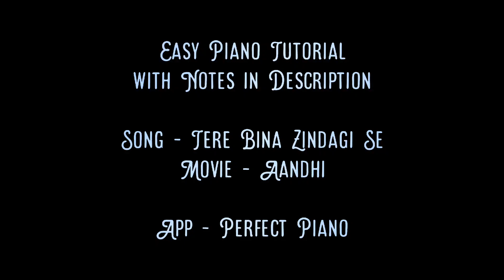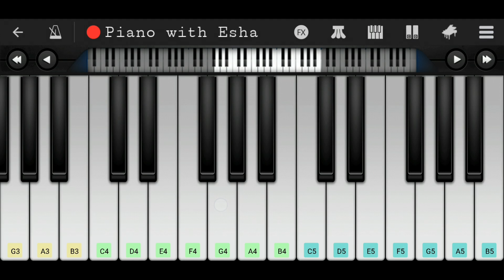Tere Bina Zindagi Se (Aandhi) | Easy Piano Tutorial with Notes | Perfect Piano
Easy Piano tutorial/lesson of song 'Tere Bina Zindagi Se' from Hindi/Bollywood movie 'Aandhi'.

Tere bina zindagi se koi
G4  G4#  C5  D5  C5  G4#  C5  G4#  G4  G4#  G4  D4#

Shikava to nahi, shikava nahi,
A4#  A4#  A4#  G4  G4  A4#  A4#  G4#,  G4  D4#  G4  G4  F4

Shikava nahi shikava nahi
F4  G4  G4#  A4#  A4#  C5  A4#  G4#  F4  G4#  G4#  G4

Tere bina zindagi bhi lekin

Zindagi to nahi, zindagi nahi,

Shikava..

Kash aisa ho tere kadamo se chun ke mazil chale
C5  C5  B4  B4  C5  C5  C5  A4#  A4#  C5  C5  C5  C5  A4  C5  C5  A4

Aur kahin door kahin
A4  C5  F5  D5  A4#  D5  C5

A4  C5  F5  D5  A4#  D5  C5  D5  C5  A4#  D5

Tum gar saath ho, mazilon ki kami to nahin
D5  C5  A4#  A4#  A4#  A4#,  D5  A4  A4  A4  A4  G4  F4  F4  G4  A4  G4  A4  A4  G4  G4  G4#  C5

Cheers
Esha